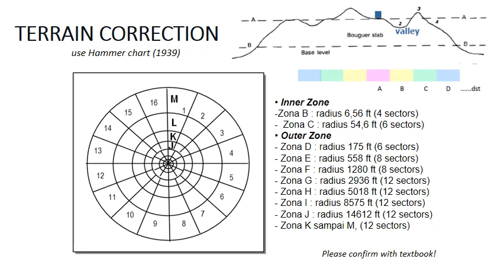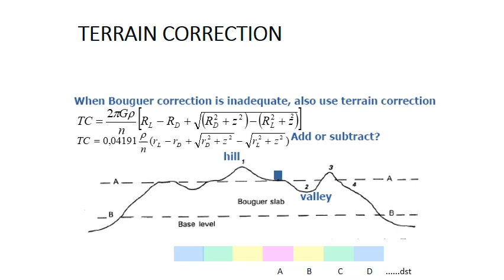M05 (draft) GrGm2022 p2